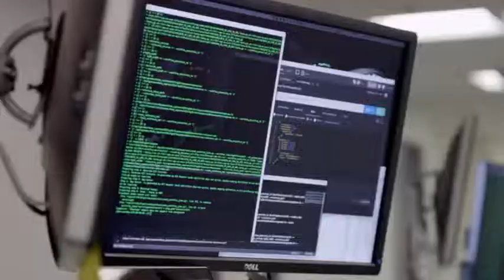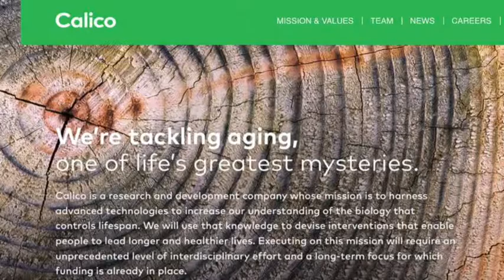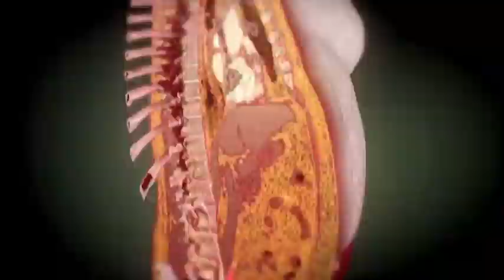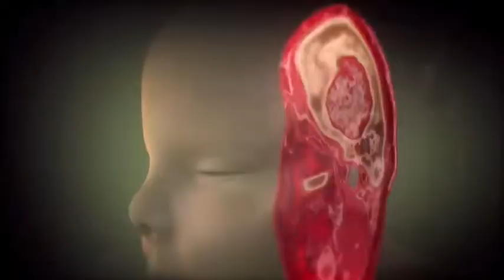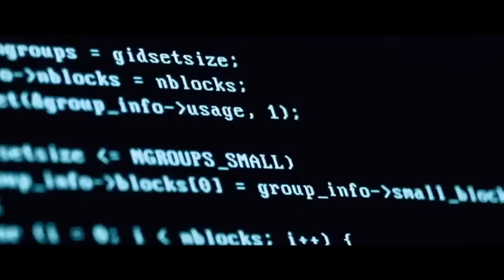LONGEVITY: THE SECRET SILICON VALLEY BILLIONAIRE RACE FOR IMMORTALITY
Longevity has come a long way in the last century. Humans had a life span of 40 years on average and now, we are pushing 80 years with the advance in welfare, education and healthy lifestyle.

Now that we have exponential growth in technology, education, wealth and communication, billionaires, especially in Silicon Valley have shown increasing interest in making human lives longer and healthier.

Excerpt:
Since the earliest days of humankind, there have been myths and tales of Gods finding ways to become immortal. There’s Gilgamesh, the titular king in an epic that dates back to 2,000 BCE, sought a longevity-granting plant; the Greek legend of Tithonus (who asked Zeus for eternal life but forgot eternal youth), Ponce de Leon (who ventured to new lands in search of the fountain of youth), Dorian Gray (who sold his soul for eternal youth).

Fast forward, Especially, in the last 100 years, with the advent of healthcare, less wars, the increase in welfare and overall educated world population, the lifetime of humans doubled on average from below 40 to up to 80 and more.

More recently, with global internet and technology businesses gaining momentum, especially billionaires from Silicon Valley focused their attention to anti-aging led by a few companies, especially Calico backed by Alphabet, which was launched in 2013.

The Top Immortality Companies in Silicon Valley
Calico Labs. Founded by Google, established in 2014, Calico Labs’ stated mission is “tackling aging”. The company’s founder and CEO, Arthur Levinson, is also the chairman of Apple. Calico Labs had an undisclosed investment from Google and the progress has not been made public.

Read and learn all about Longevity from the best: